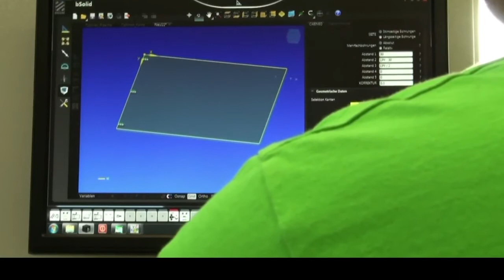Processing Lamello Cabineo with various CNC machine methods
using various type of CNC machines and various methods to make Lamello Cabineo pocket.